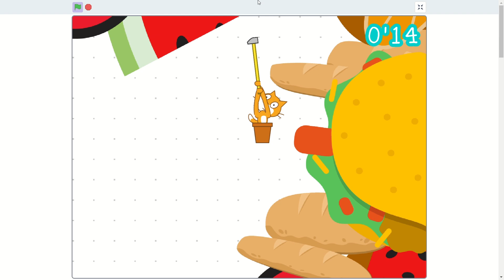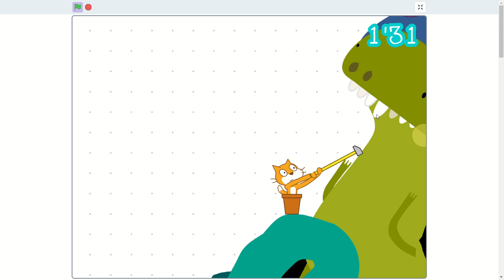getting over it scratch speedrun 2:59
less than 3 mins lets goo